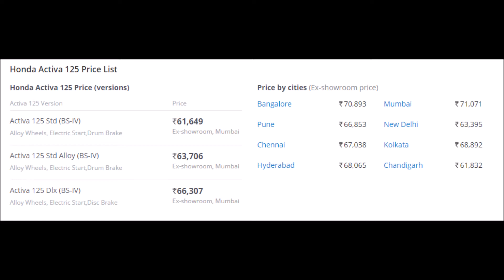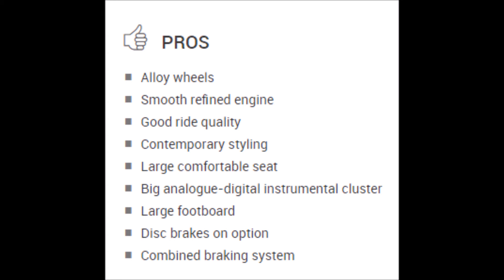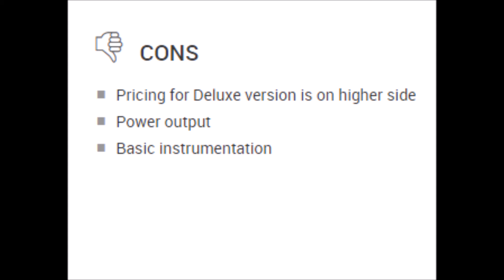Honda Activa 125 review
Honda Motorcycle and Scooter India showcased the 125cc variant of their most selling scooter, Honda Activa at 2014 Indian Auto Expo. In the April end, the manufacturer launched the scooter with two variants- a Standard and a Deluxe. The manufacturer has given front disc brake and alloy wheels to the Deluxe version that makes it a bit expensive than the Standard version. The design of the scooter shouts aloud that it is a premium scooter. The enthralling appearance of the machine makes it quite admirable and adequate for the 125cc segment. The manufacturer has also kept the Honda Eco Technology and Combi-brake System standard for the vehicle.

Also, with the incredible and state-of-the-art team, the company has kept this machine performance packed and claims a class apart mileage of 59 kmpl. The engine of the scooter is also an SI engine that generates 8.6bhp of maximum power and 10.12Nm of peak torque. Underbone type chassis have been used to design the scooter. Dimensions and seat height of the scooter makes it comfortable for both, male and females. Tubeless tyres, maintenance free battery and bright headlight reduces the stress of the rider getting stuck or stopped. Also, the seats and overall design is kept very comfortable for the riders. The company has launched the scooter in four vibrant shades that are Midnight Blue Metallic, Sword Silver Metallic, Black and Pearl Sunbeam White.

March 17, 2016: After the 110cc Activa, Honda is surfing on a success wave with its 125cc Activa. The arrival of the Activa 125 has helped the company to expand its reach and it will now compete with the updated version of the Suzuki Access 125. The Activa 125 features a 124.9cc, 4-Stroke, Air-Cooled, OHC engine. Mated to a Continuously Variable Transmission (CVT), the mill generates 8.6bhp of power at 6,500rpm along with 10.12Nm of torque at 5,500rpm. The updated Honda Activa 125 gets an addition of LED position lights, new Matt Crust Metallic colour, mobile charging socket, retractable front hook and Always On Headlamps (AHO). The scooter also gets a mid variant which offers alloy wheels and drum brake combination. It is the first scooter to get the BS-IV engine and the AHO function. It is available at Rs 56,945 (ex-showroom, Delhi), which is just Rs 500 expensive than the current Activa 125 which makes it a great value for money proposition.

   PROS
-Alloy wheels
-Smooth refined engine
-Good ride quality
-Contemporary styling
-Large comfortable seat
-Big analogue-digital instrumental cluster
-Large footboard
-Disc brakes on option
-Combined braking system.

 CONS
-Pricing for Deluxe version is on higher side
-Power output
-Basic instrumentation

There are 3 variant(s) available. ​Honda Activa 125 comes in 4 different colour(s) - Black, Pearl Amazing white, Rebel Red Metallic, Midnight Blue Metallic. There are 3 variants starting from Rs. 63,707 onwards.